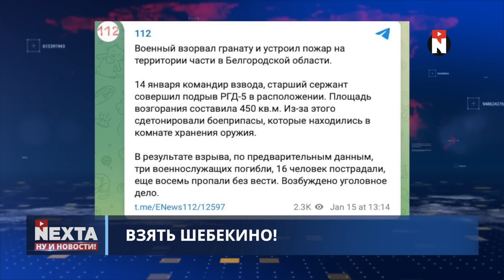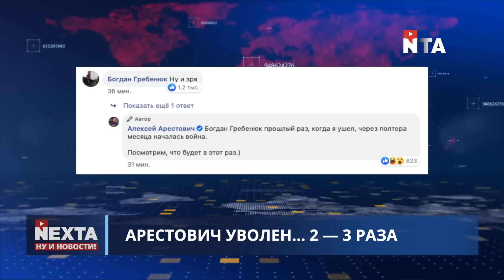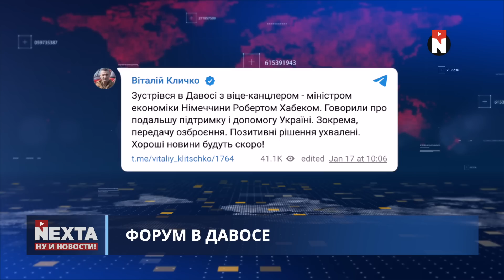За что уволили Арестовича / Ну и новости!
00:00 Ну и новости!
01:16 Новые жертвы в Днепре
02:27 Россия выводит в море корабли
03:45 Взять Шебекино!
04:15 За что уволили Арестовича
06:11 Нужно больше войск
07:37 Форум в Давосе
10:32 Дипломатический десант в Киев
11:15 Нажми на кнопку - получишь результат
11:48 Дело в шляпе в шляпе
11:29 Без комментариев
12:55 Спасибо за внимание и подписку!